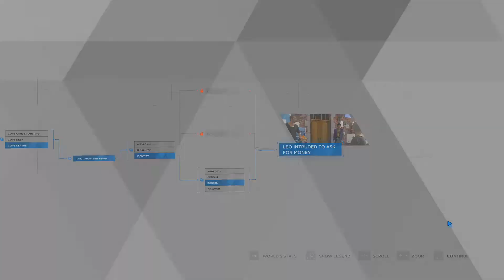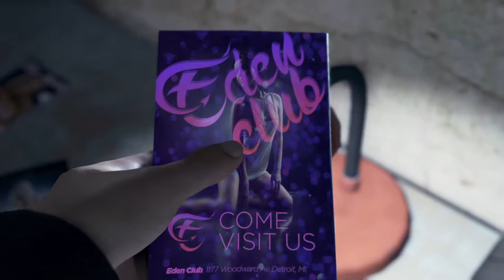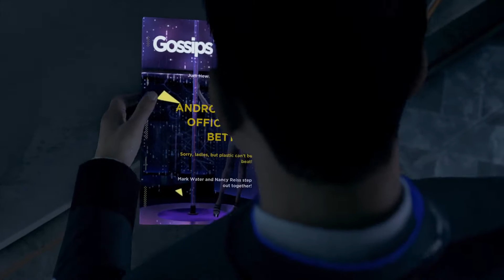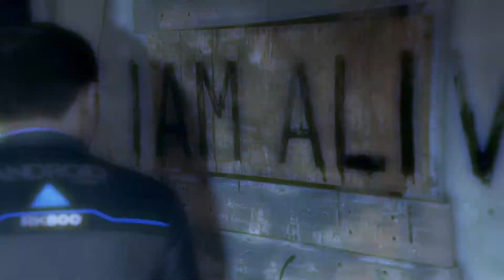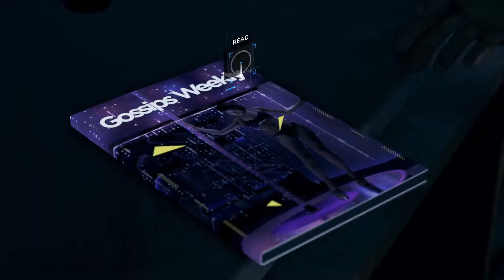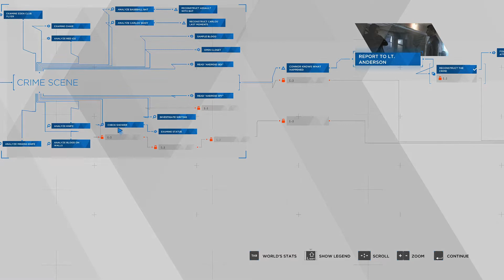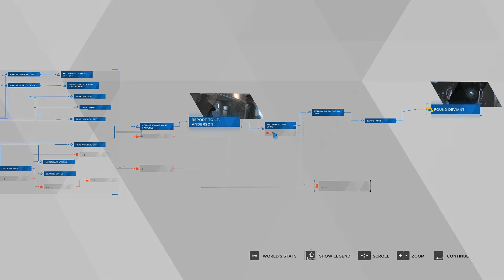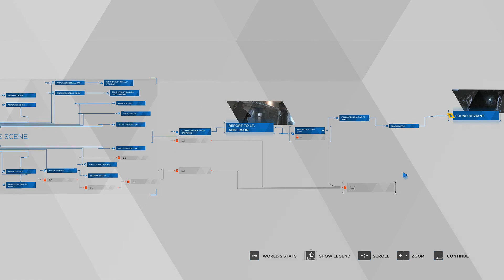Let's Play: Detroit: Become Human PC - Pt 5 Still Alive (ft. FeraFillet)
I play some Detroit: Become Human on the PC with my wonderful friend, FeraFillet!

Her and I make tough decisions as we press on through my first run of the story. I've anticipated playing this game for the longest time, and I'm more than thrilled to finally being able to play it with great company! Thank you and I hope you enjoy our antics. :)

I guess D.R.U.G.S. really do leave no one 'Alive' huh?! Puns aside, we're playing another Connor mission. I love the Connor missions and I wish the whole story was only from his point of view tbh. The detective work feels so good and his personality is fun. Check out how we do!